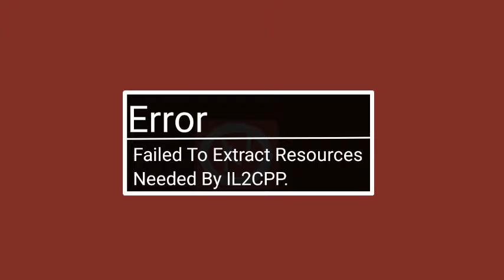Kinemaster Update! (Error Failed To Extract Resources Needed By IL2CPP.) September 22 2021